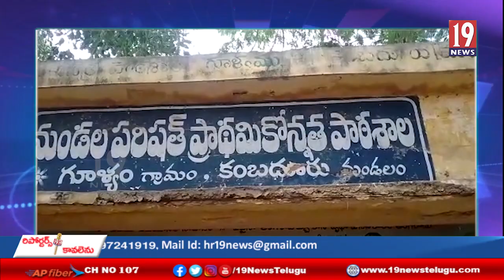గూళ్యం గ్రామం శ్రీ సుబ్రహ్మణ్యేశ్వర స్వామివారి ఆలయంలో దుండగులు చోరీ -అంనతపురం జిల్లా